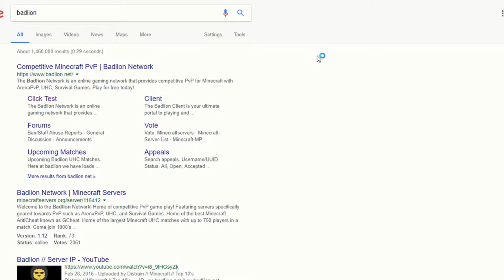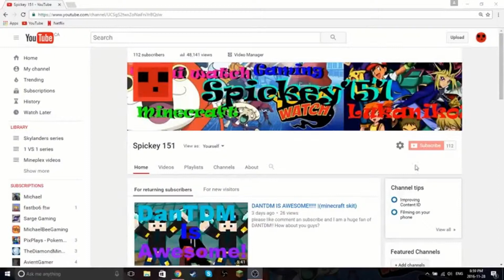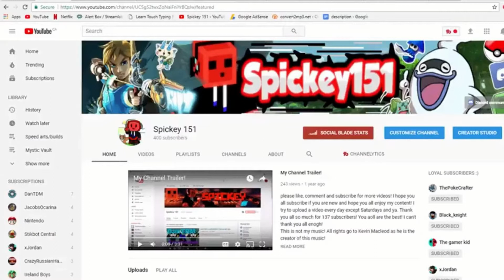Spickey151 Channel Trailer!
I really do hope you all enjoyed this trailer! It's been too long with an old trailer that's outdated and stuff. I literally worked on this for 5 hours straight! So I hope this was all worth it.

Steam: Name is Spickey151

Minecraft IGN: Lukaniko2

Roblox IGN: Lukaniko55